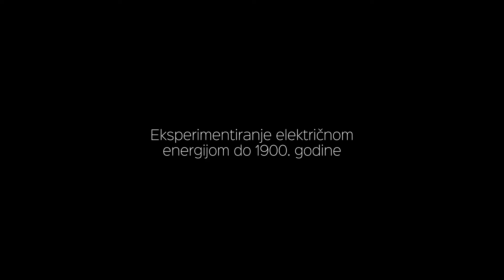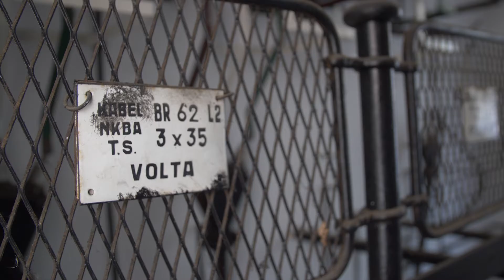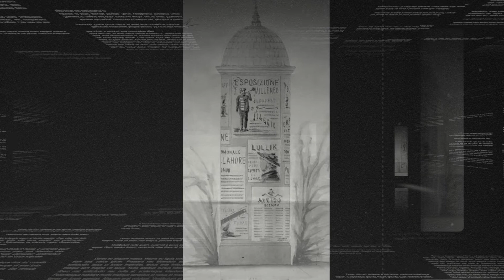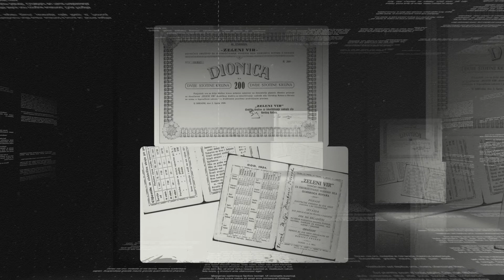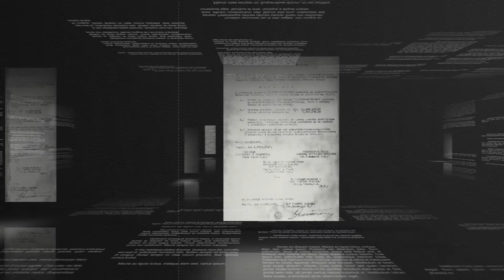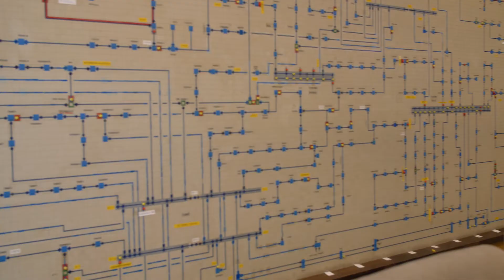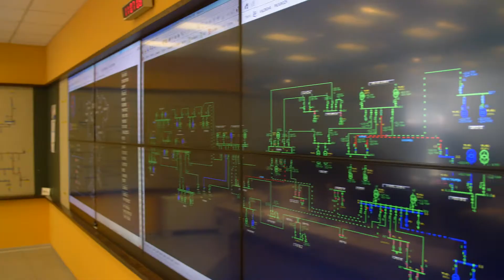70 godina Elektroprimorja Rijeka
Film je izrađen kako bi se obilježilo 70 godina od osnivanja Elektroprimorja Rijeka, a prikazan je prilikom svečanog otvaranja 6. savjetovanja Hrvatskog ogranka Međunarodne elektrodistribucijske konferencije, Opatija, 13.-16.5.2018.